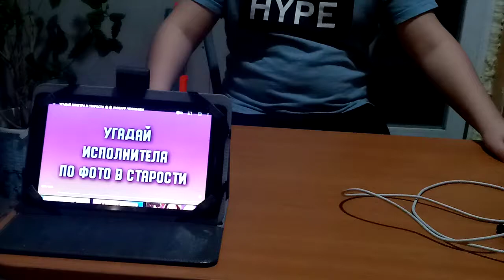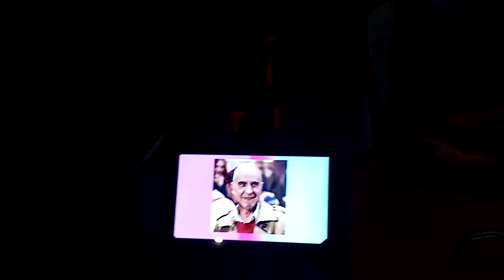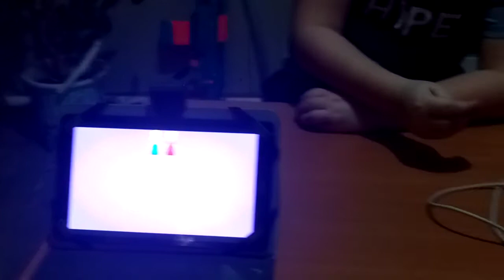Угадываю блогеров, Угадываю музыку.